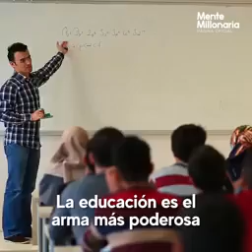30 de agosto de 2021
Video de Rafael Sarmiento Coley